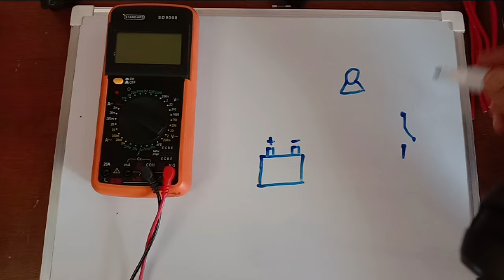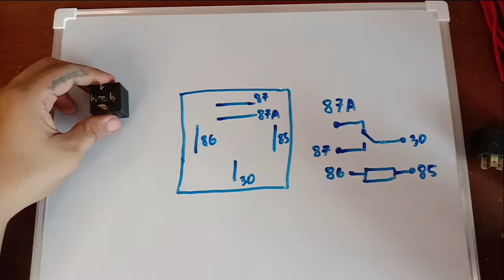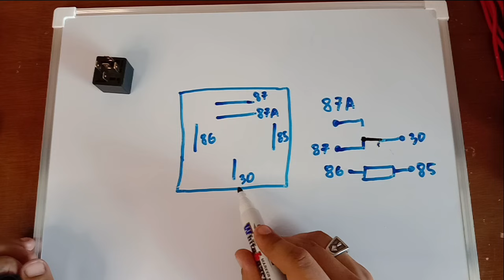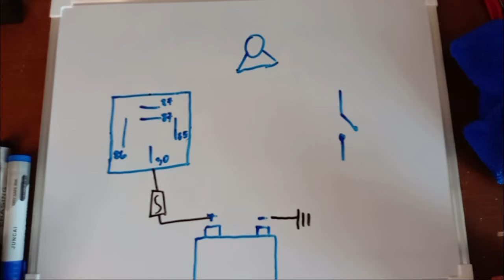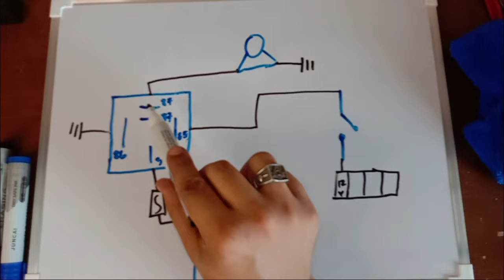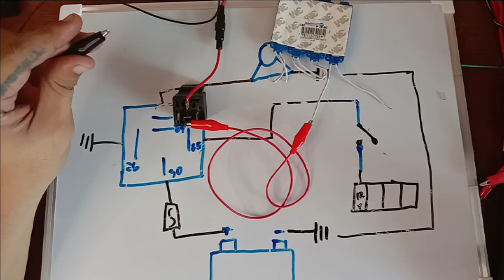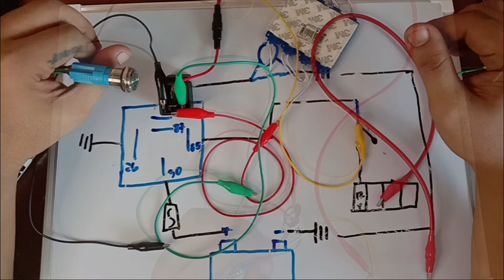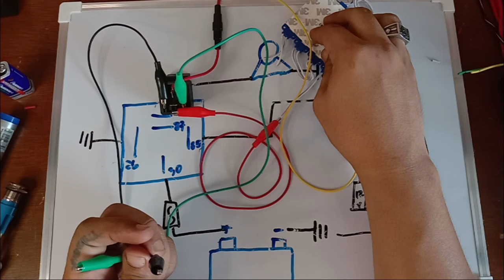Automotive Relay Detailed Tutorial (Tagalog) PAANO GUMAGANA AT MAG WIRE NG RELAY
Simple tutorial about automotive relays on how it works and how to do basic wiring.
*Sorry guys, hindi ako magaling sa drawing... hehehe